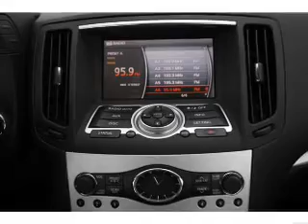2007 Infiniti G35 - Manassas VA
Year: 2007
Make: Infiniti
Model: G35
Trim: NAVIGATION BOSE CLEAN CARFAX CLEAN
Engine: 3.5 liter 6 cylinder 24 valve
Transmission: 6-Speed Automatic
Color: Black Obsidian
Mileage: 45279
Address:
8710 Kinchloe Dr.